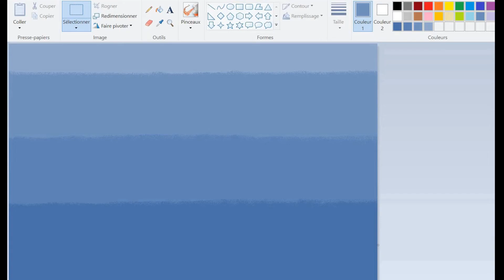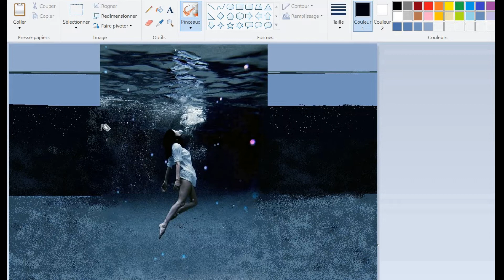Floating Girl | How to edit a picture using Microsoft Paint - Easy Method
This tutorial shows easy method to edit a picture in Microsoft Paint.